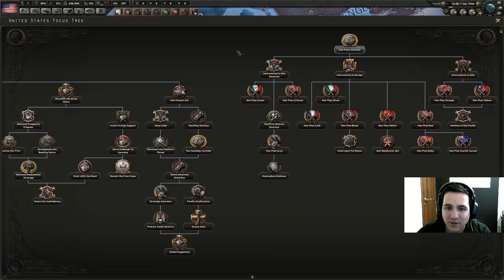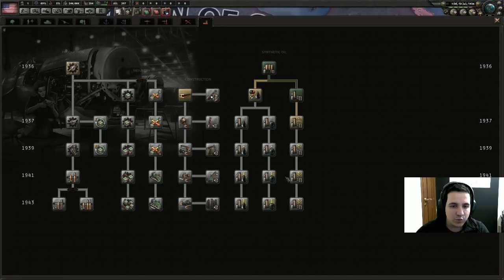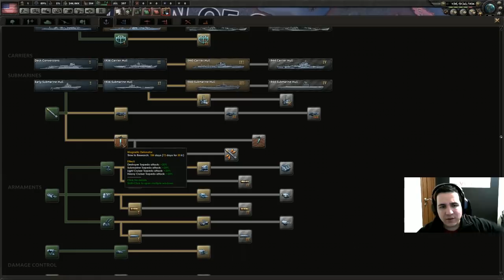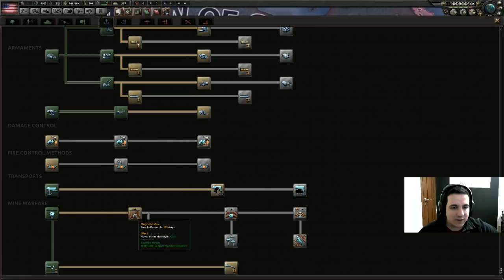YENİ DLC ve Amerika ile yenilikler || Hearts of Iron 4 - Man the Guns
Facebook sayfamız için ; katılmak için veya bizimle sohbet etmek için Facebook sayfasına ve Discord kanalımıza katılın!